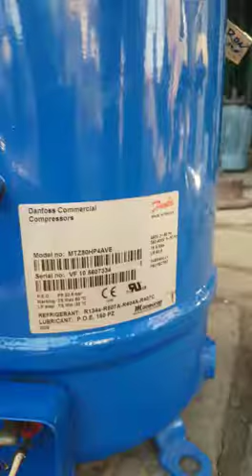DANFOSS. Commercial compressor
MTZ 80 HP 4 AVE
NEW COMPRESSOR RECENTLY SUPPLY TO OUR CUSTOMERS.

TKS/BEST REGARDS,
PRAKASH MEHTA,
OMMARINE